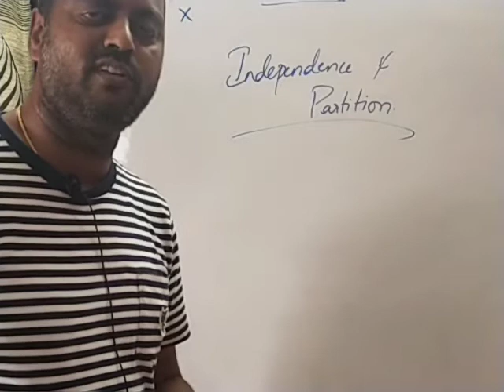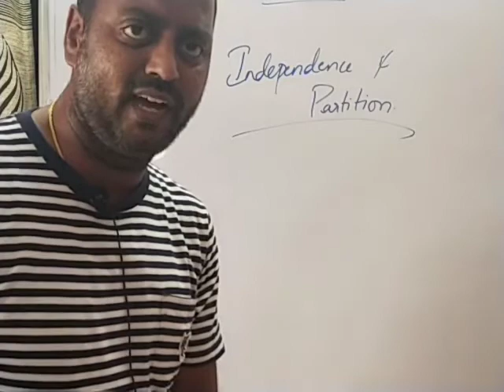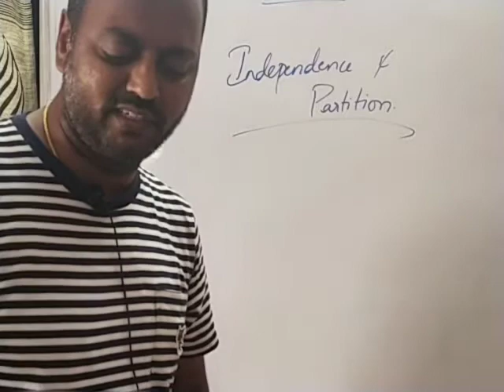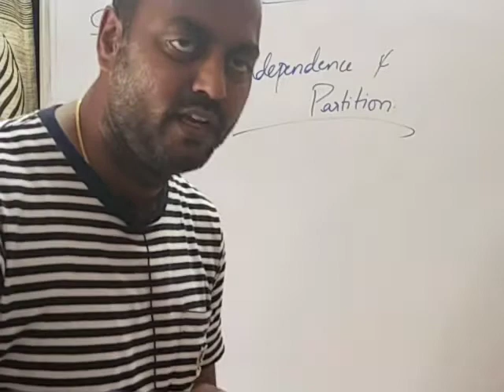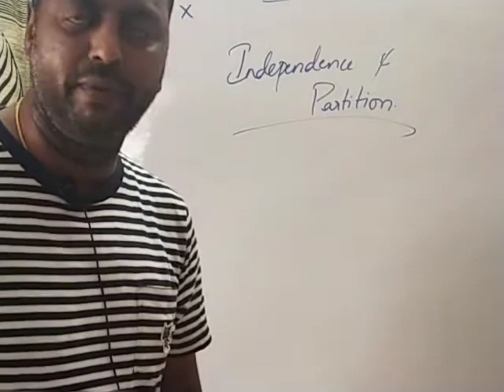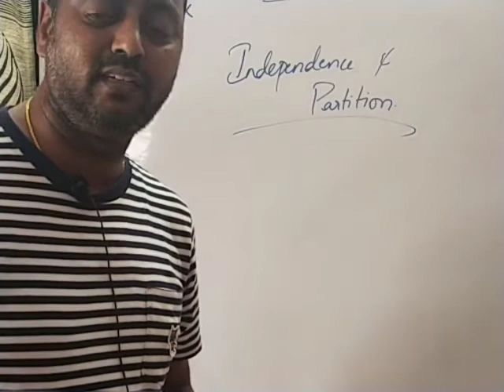10 INDEPENDENCE N PARTITION 06.08.20